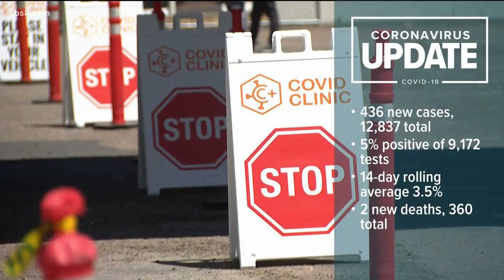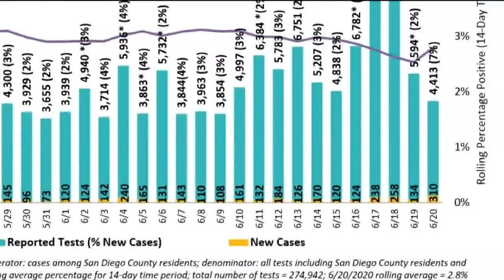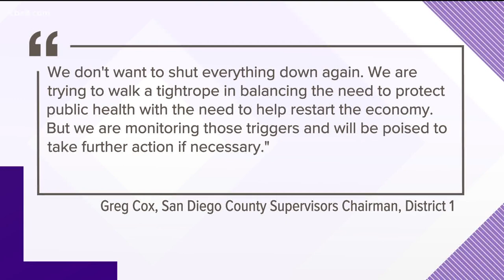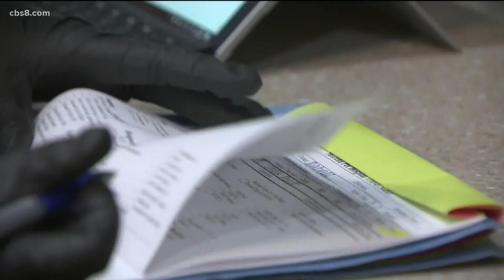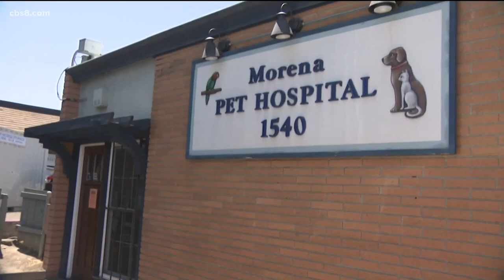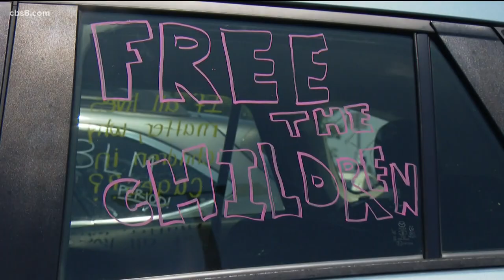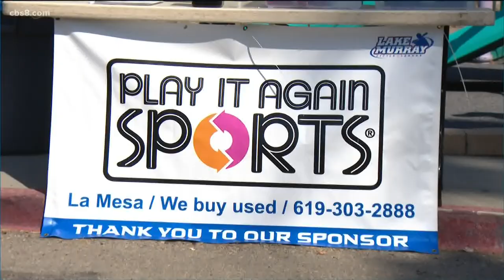San Diego's top stories for June 27, 2020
This update includes coronavirus numbers, veterinarians working during the pandemic and donations to a La Mesa business that was hurt during the riots.